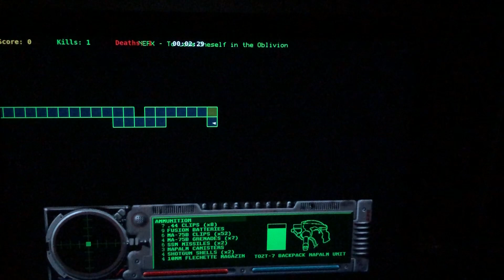New Marathon NEFX Netmap Demo - "To Lose Oneself in the Oblivion"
Get NEFX netmaps including this one here, either individually or altogether